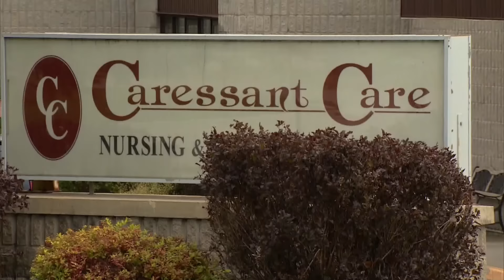Elizabeth Tracy Mae Wettlaufer: 'She was such a nice person'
Woodstock, Ont., woman has been charged with killing eight elderly people at the nursing homes where she worked as a registered nurse